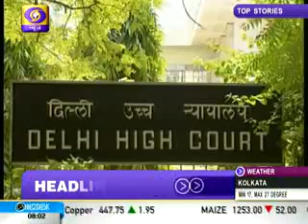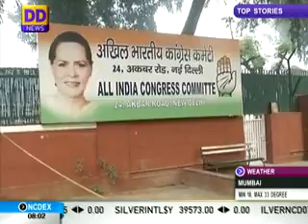Suspense over government formation in Delhi continue & other headlines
-- President Pranab Mukherjee pays homage to Nelson Mandela in the Johannesburg memorial service; recalls his great legacy , supreme sacrifice and his non-violence methods for attaining independence of South Africa

 --Thousands join World leaders at a rainswept national memorial service to pay homage to former South African President Nelson Mandela;

-- Supreme Court likely to pronounce verdict on petitions challenging the Delhi High Court's 2009 judgement of decriminalising same sex realtionships;

--- Delhi High Court in 2009 had decriminalised gay sex as provided in Section 377 of the Indian Penal Code (IPC) and had ruled that sex between two consenting adults in private would not be an offence.

--- Suspense over government formation in Delhi continues; newly elected Congress MLAs favour unconditional support to AAP; AAP rules out taking or giving support to any party .

DDNewsOfficial